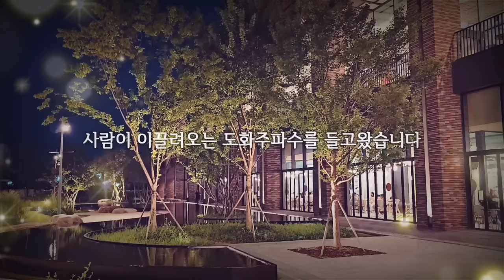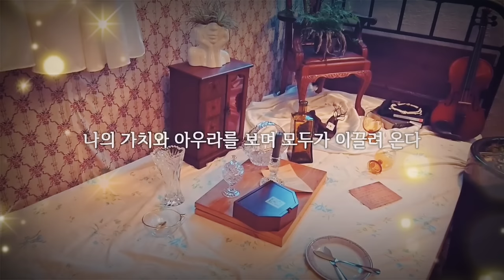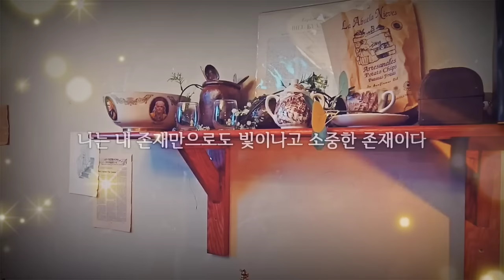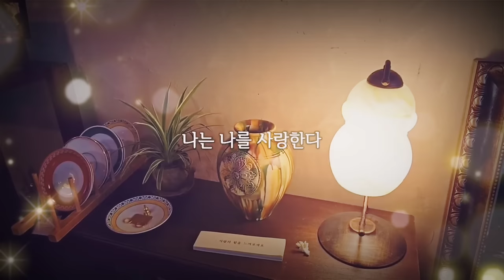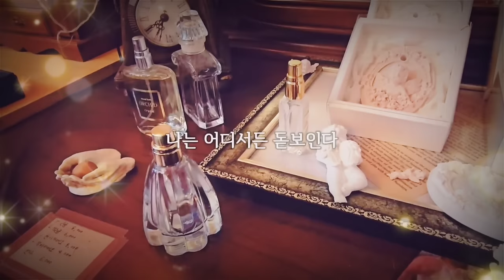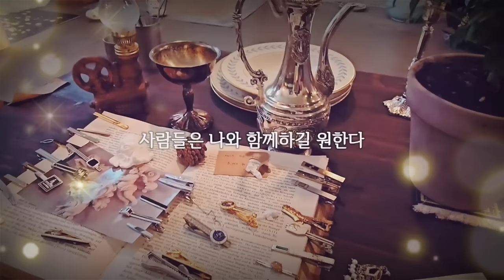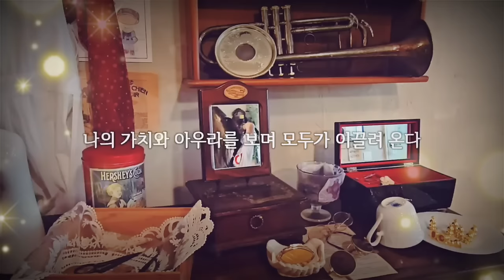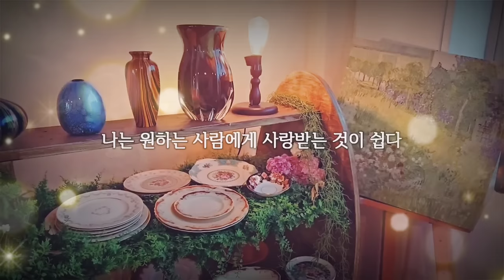거부할 수 없는 마성의 매력 💜💓💜💓도화살주파수// 홍염살//인기있는 // 연락운 Up//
오늘은 이전에 올렸던 주파수중에서
도화살 주파수의 음악을 수정해왔습니다

나만의 매력을 업그레이드 시키고 사람을 끌어드리는 효과가 있는 주파수입니다
마음편히 기분좋은 생각을 하시면서 들어주시면 됩니다

우리는 늘 진동수가 맞는 것들을 끌어들인다.우리는 진동의 기폭자이고, 자석이고, 원인이다
소리굽쇠와 같은 원리이다. 방에 소리높이가 각기 다른 소리굽쇠를 여러개 놓고 그 중 하나를 치면 같은 주파수로 만들어진  것들만 울린다. 그리고 그렇게 울린 소리굽쇠는 멀리까지 영향을 미친다
닮은 힘들은 서로를 끌어당긴다. 이것은 물리학 법칙의 고전이다
-E2소원을 이루는 마력 중에서 ㅡ

🎵 song